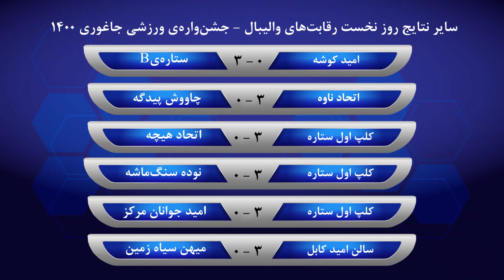جشنواره ورزشی جاغوری 1401 | والیبال (ست پنجم)